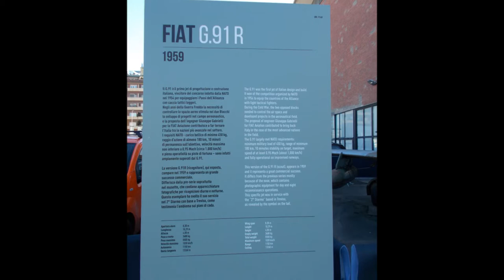Fiat G.91 Jet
This light tactical fighter jet was converted to scout (R) in 1959 with photo equipment mounted in the nose.